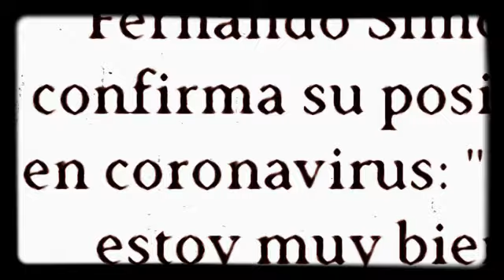Vértices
El experto da por sentado que la trayectoria de la pandemia va a ser como un tiro de piedra, y no contempla que puede ser como un vuelo de hacón. Con subidas y bajadas en base a las circunstancias que se produzcan.

Sobre todo llamar a las cosas por su nombre, no intentar meter un fenómeno catastrófico en una función tan simple como una función determinista y predecible: el tiro físico.

Es una catástrofe de la naturaleza con un ser vivo que igualmente se reproduce, y su comportamiento se corresponderá a muchas variables de la naturaleza, aciertos y errores de las personas y autoridades.